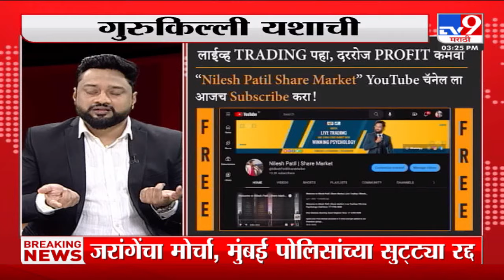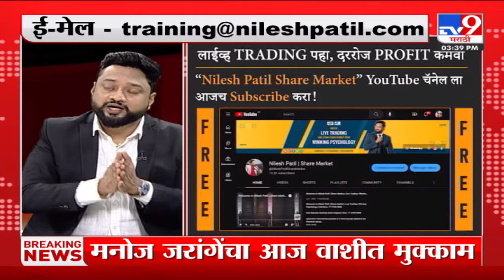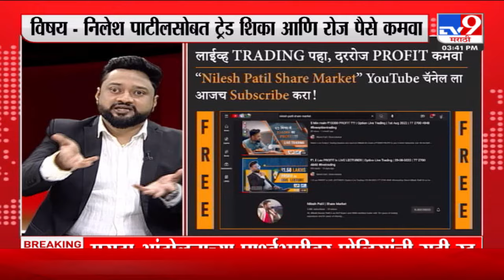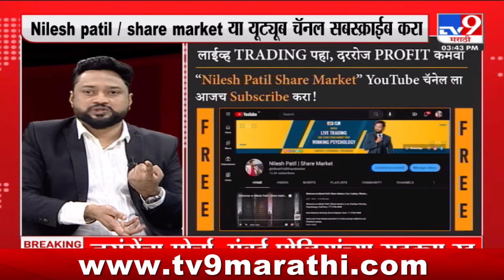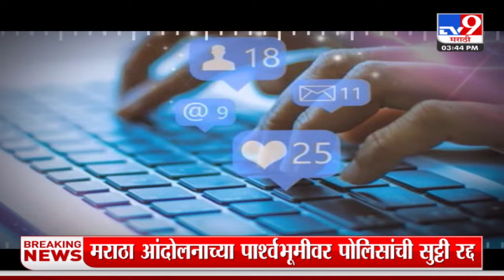Gurukilli Yashachi | निलेश पाटीलसोबत ट्रेड शिका आणि रोज पैसे कमवा | निलेश पाटील : tv9 Marathi